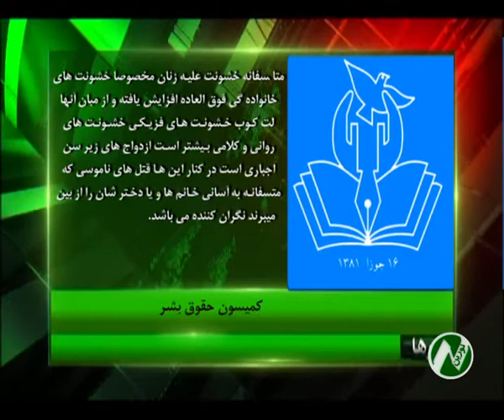بریدن اعضای بدن، لت و کوب، ازدواج‎های زیر سن، محروم بودن از حقوق، تجاوز جنسی و برخی...